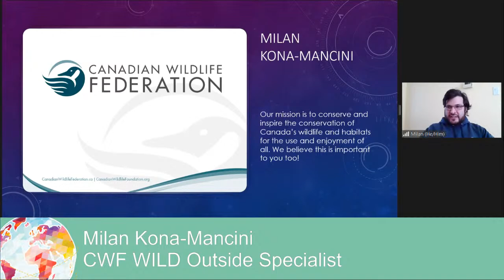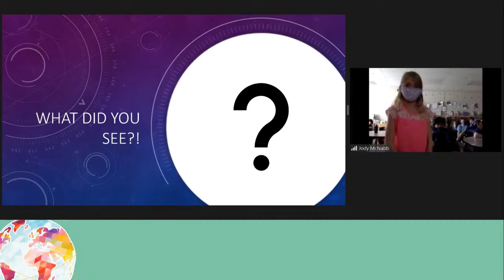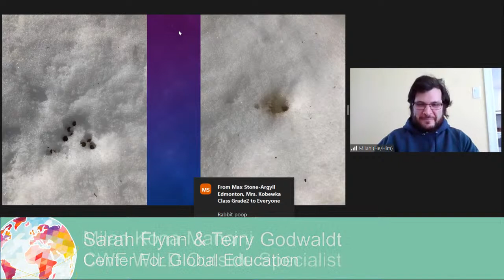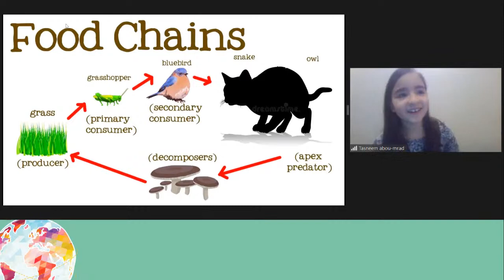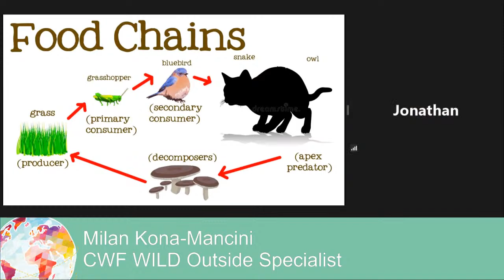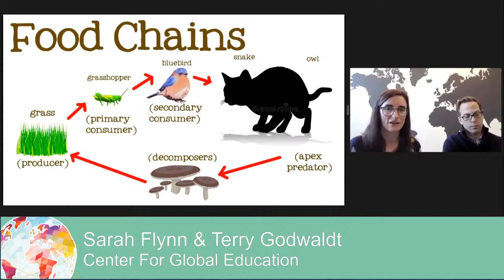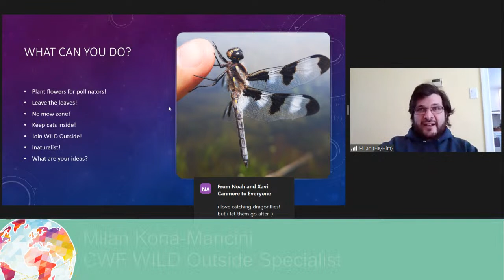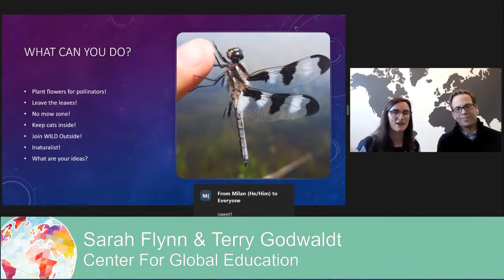March 3: World Wildlife Day: "Restoring Habitats & Backyard Safaris"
March 3, 2021: "World Wildlife Day: Restoring Habitats & Backyard Safaris" - Wildlife is everywhere, but we don’t always see if unless we look for the signs! Join the Canadian Wildlife Federation as we celebrate World Wildlife Day by searching for signs of wildlife in our backyards and schoolyards! Together we’ll explore how wildlife (and people) are connected to each other, the important roles different animals play in their ecosystems, and what we can do to help wildlife survive and thrive in our shared habitat – no matter their size!
Start time - 9:00am PST/ noon EST